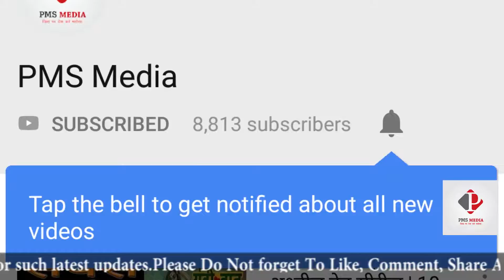Gold Box Office Collection | 5th day Collection | 1st Week Collection | Akshay Kumar & Mouni Roy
Gold Box Office Collection, gold 5th day & 1st Week box office Collection, Akshay Kumar & Mouni Roy.